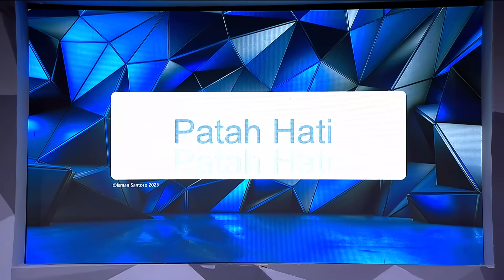Momen Sedihnya Mbak Diah Permatasari, Vincent Desta Bisa Relate (4/4)